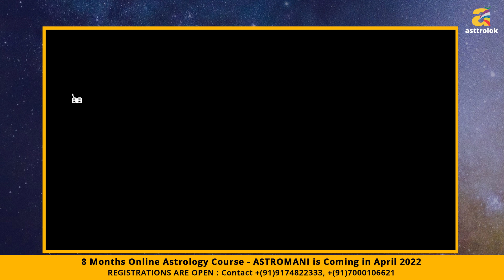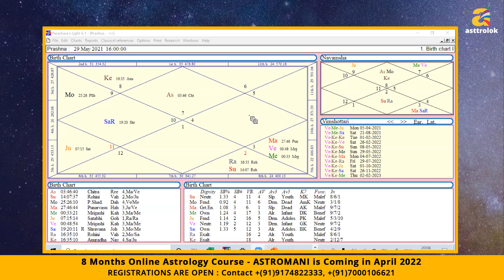Bhavat Bhavam Rule for Bhava | भावत-भावम सिद्धांत क्या है | भावात भावम नियम - कुण्डली में कैसे देखें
“Bharat Bhavam” or ‘house of the house’ can teach us about the nature of the houses in Vedic Astrology. Keep watching to understand what influence does it has in our lives.

Asttrolok, one of the top Vedic Science Academy was established by the World Renowned Astrologer Mr. Alok Khandelwal with an idea to spread the concept of Super Science with fact-based learning beyond all myths. The programs here, teach Vedic Science with a modern touch for a better learning experience.

Asttrolok offers extensive learning modules in the field of Astrology, Palmistry, Vastu, Yoga, Ayurveda, Numerology & Scriptures. These special courses are meant to get the most valuable cultural & traditional inheritance available to people across the globe.

Mr. Alok Khandelwal is one of the world's renowned celebrity astrologer who has made his name for brilliance in Astrology, Numerology, Vastu, and Palmistry. Receiving the divine knowledge of Astrology from his father, who was a famous astrologer in their native town, Mr. Khandelwal secretly developed an interest in this subject, which eventually became a career prospect for him.

Asttrolok is his expedition that began with shaping his vision, advised to pursue by his Guru, which solely focuses on social service by providing authentic astrology education to students. With over a decade of strengthening experience in Indian Traditional Astrology, Applied Astrology, KP technique, Scientific Analysis, Tatva Astrology, Astrology Combined with Ayurveda & Yoga, etc. He has been able to establish Asttrolok that resonates with success and knowledge successfully.

Learn Astrology at Asttrolok and become an Astrology expert. Asttrolok provides an online astrology course that includes marriage astrology, career astrology, business astrology, medical astrology, panchang, nakshatra, and many more.

The Online Palmistry course at Asttrolok will help you to analyze multiple lines in hand like Lifeline, marriage line, money line, and many more.

Numerology course will provide a deep study of core numbers, karmic lessons, spelling change, house number, mobile number, a lucky unlucky number, car number, bank account number, and many more.